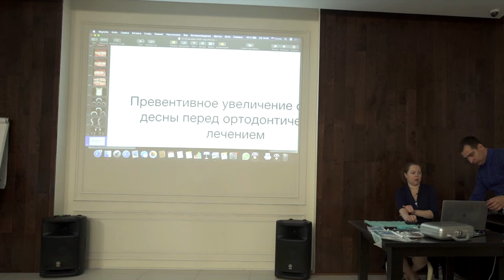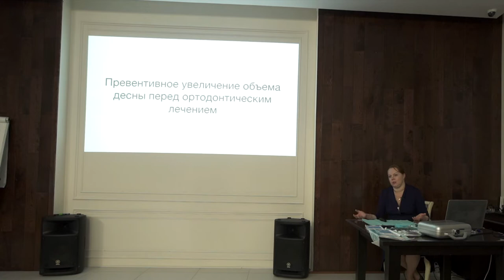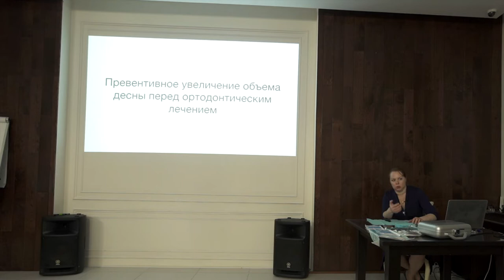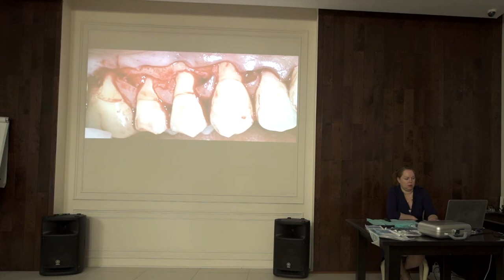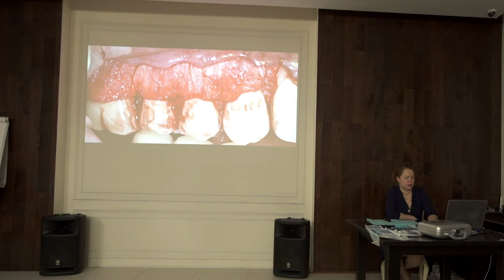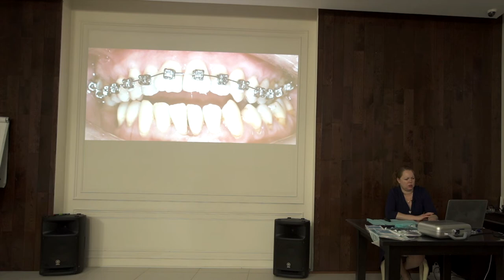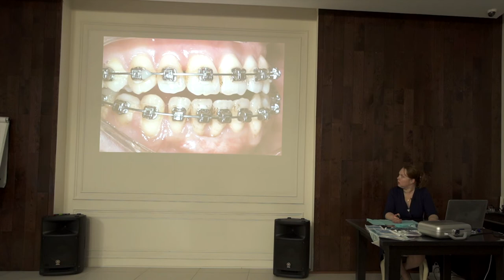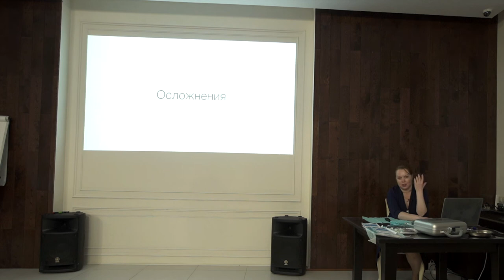Лечение рецессии десны Часть 19. Ростов-на-Дону 2020 год